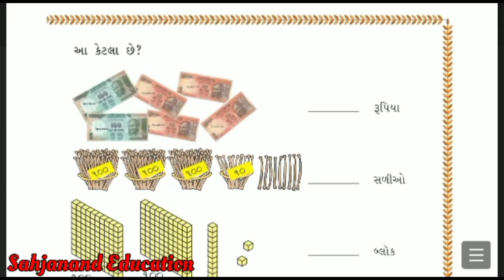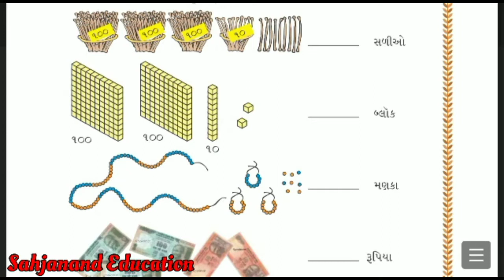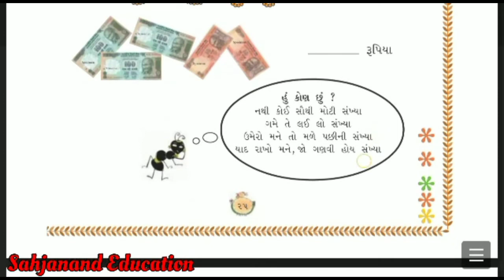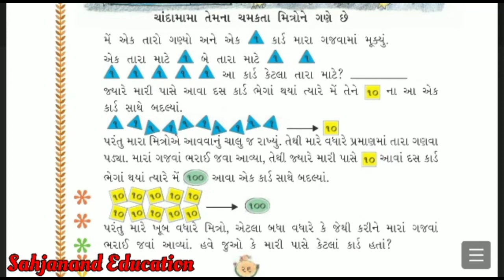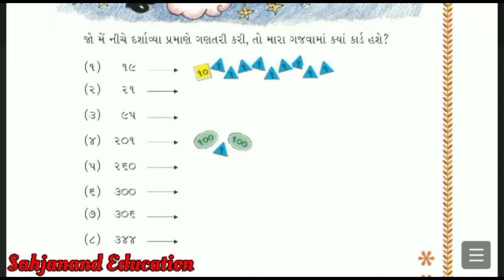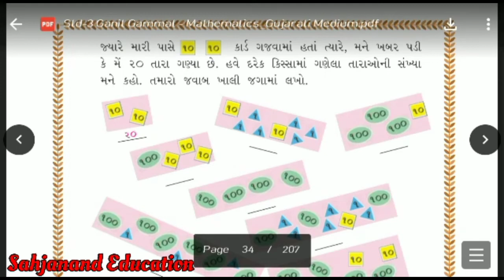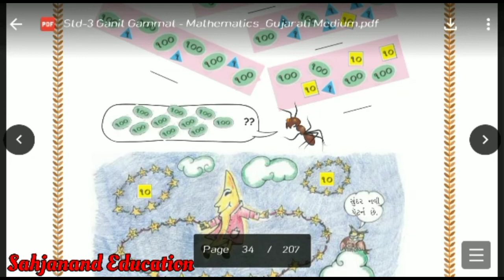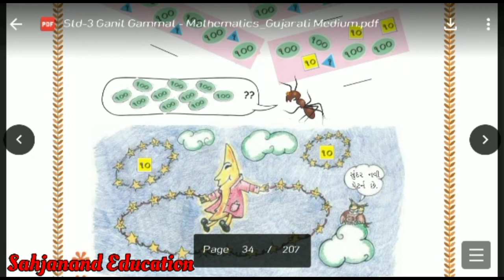Std-3 Maths Ch-2 Sankhyani Gammat P-2 સંખ્યાની ગમ્મત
ગણિત | ch- 2 સંખ્યાની ગમ્મત ભાગ - 2